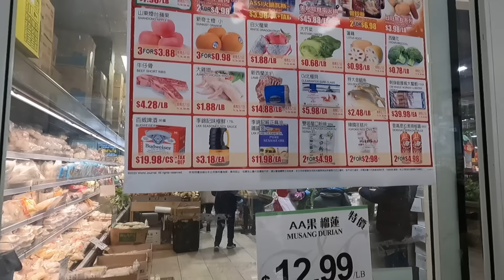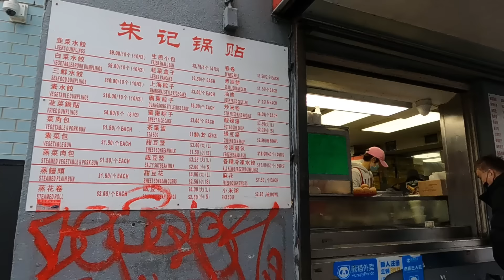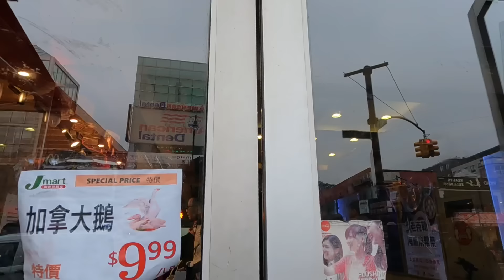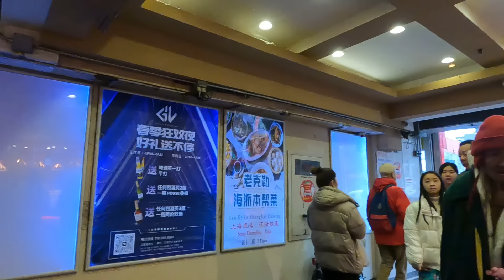法拉盛，缅街概况，恶劣天气 2023年12月28日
法拉盛，缅街概况，恶劣天气